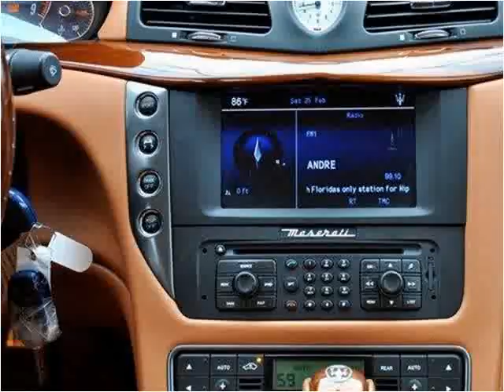2008 Maserati GranTurismo Used Cars Lake Worth FL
This 2008 Maserati GranTurismo is available from Off Lease Only .